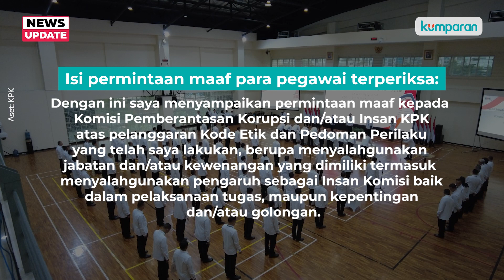Momen 78 Pegawai KPK yang Terlibat Pungli Bacakan Permintaan Maaf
Terlibat pungli di rutan, 78 pegawai KPK dihukum meminta maaf secara langsung dan terbuka, Senin (26/2). Sanksi ini berdasarkan putusan etik Dewas KPK. Selengkapnya saksikan video di atas.